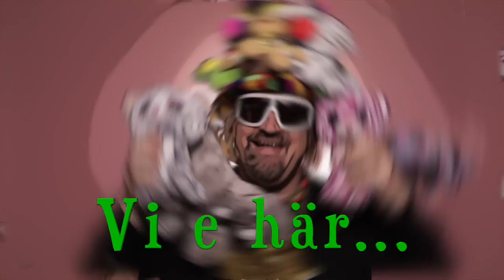EMRIK - GANDHIKRAM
EMRIK - Gandhikram är en hyllning till alla Pridefestivaler världen över och 2019 års inofficiella West Pride låt. De vet hur man sprider glädje!!

Ge alla en Gandhikram!
 Inspirerad av Mahatma Gandhis fredsrörelse, Sverigedemokraternas framfart och världens kaosartade tillstånd skrev jag en text och låt för alla glada, frihetsälskande varelser. För mångfald och allas lika rättigheter!

VIDEO : Johan Palmborg
Text: Emrik
Producerad och mixad av Adolfsson/Larsson, Master: Kalkyl
Skivbolag: Emrikording & Entertainment

Musiker:
 Fronkpack: keyboards, beats
Matt the guitar man: beats, gitarr, sång
Emrik: sång, keys, beats, percussion
Bellnose: bas
Johan Sura Johansson – piano, clav, orgel

Jag vill leva i ett land med bögar och med flator
Leva i ett land där jag får göra vad jag vill
Leva i ett land utan några gränser
Leva i ett land där jag får hylla vem jag vill

Surfar runt bland hatet, känslan packa väskan
Ta familjen sälja allt
Nu ser jag gränsen den e stängd för alla vänner
Vi drar till ? för här e kallt
Det mörka sjuka äter långsamt upp min tro
På att det finns nåt gott att kämpa för min vän
Sen läser jag om stormaktstid, liten hjärna
Karl den tolfte har han börjat gå igen?

Hylla vem jag hylla vem jag vill

Samma träd o stenar, samma små kvarter
Vad som ändrat sig är attityd
Leva med varandra det borde vara norm
Nu fastnar allihop i massa skit
Låt oss se varandra, en Gandhikram e gott
Du vet att vi behöver ju varann
Hatet som försvinner kärleken är din
Växer som en blomma och blir fri igen

Vi e här vi kommer aldrig ge oss av